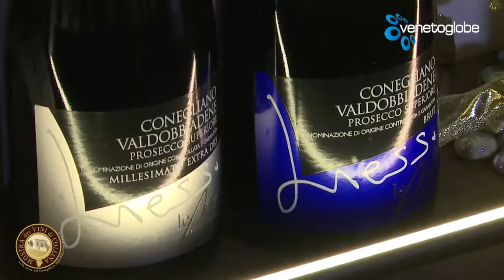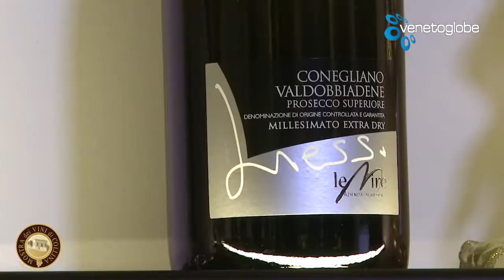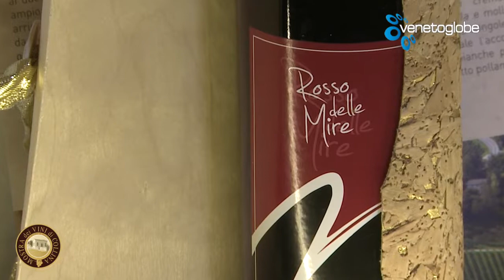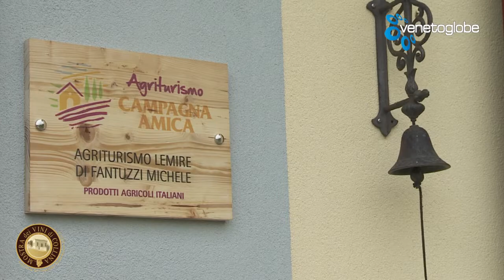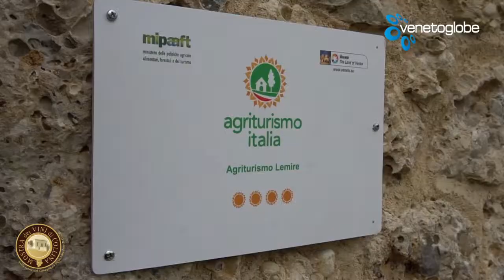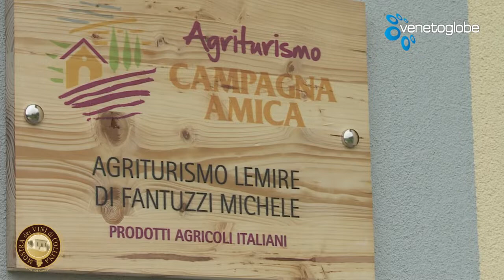13a PUNTATA con la MostraDeiViniDiCollinaVirtuale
In questa puntata - TERRITORIO PATRIMONIO UNESCO
Incontro con l’Arch. Leopoldo Saccon che ci spiega come è nata la candidatura e il perché il nostro territorio è diventato patrimonio UNESCO
in questa puntata andremo a conoscere anche:
Cantina LE MIRE
Agriturismo LE MIRE
Un grazie anche ai seguenti sostenitori:
Tutte le puntate si potranno seguire ogni giorno dalle ore 19.00 sui canali di VENETOGLOBE.COM Facebook, YouTube, Instagram e sul digitale terrestre CAFETV24 alle 20.20 sui seguenti canali
Veneto CH 95 e 666
Friuli Venezia Giulia CH 95 e 213
Puoi seguire la rubrica MostraDeiViniDiCollinaVirtuale quando desideri ON DEMAND
Scaricando l’APP di VENETOGLOBE qui:
Disponibile per IOS e ANDROID